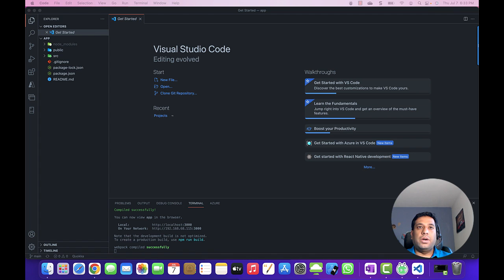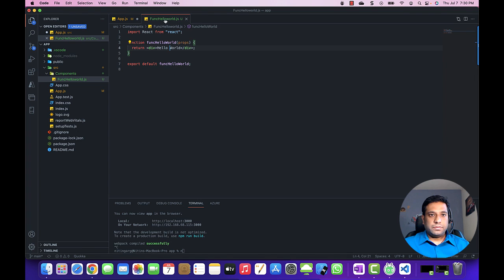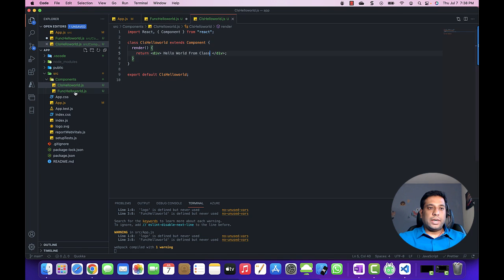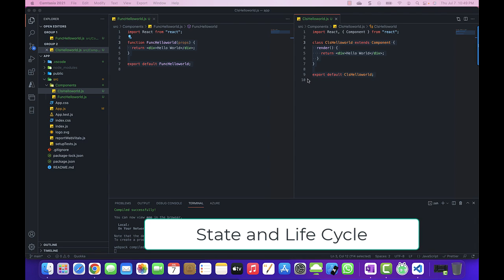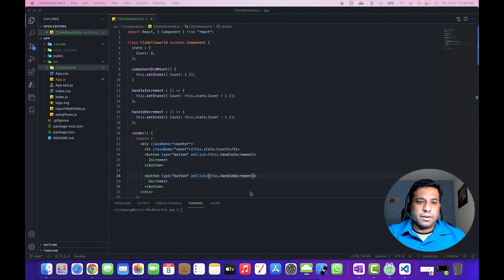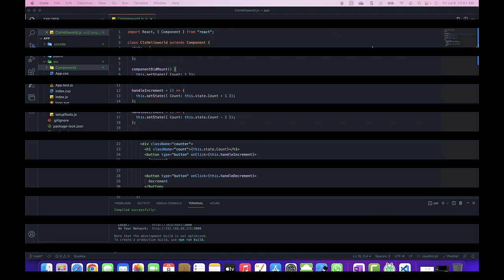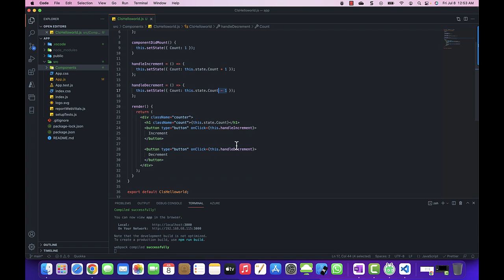React Component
This video will demonstrate how to create react components and difference between the function and class component